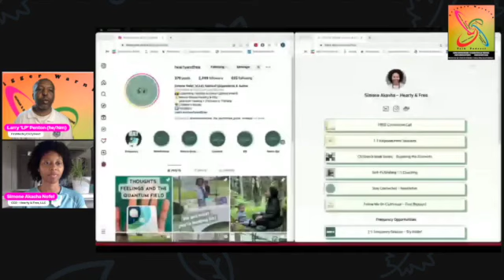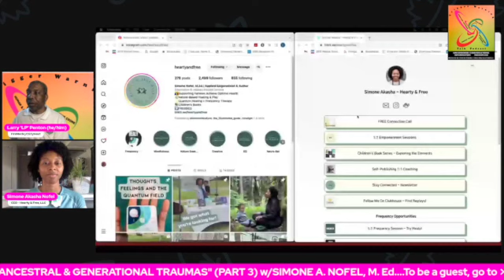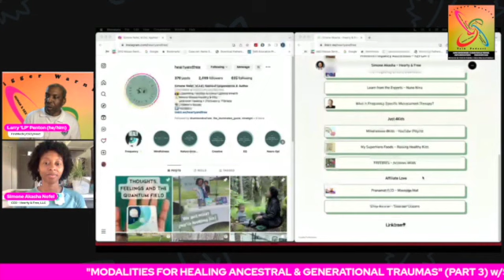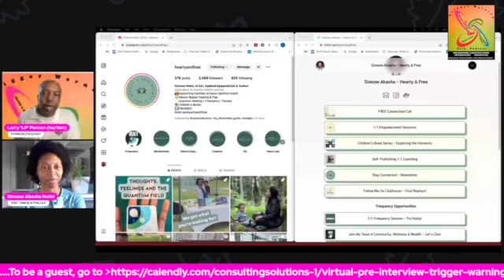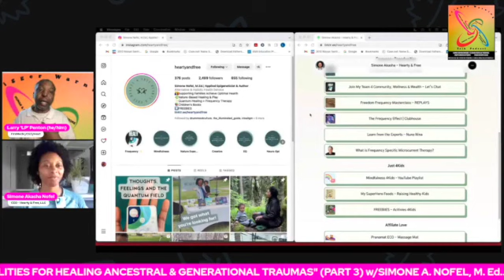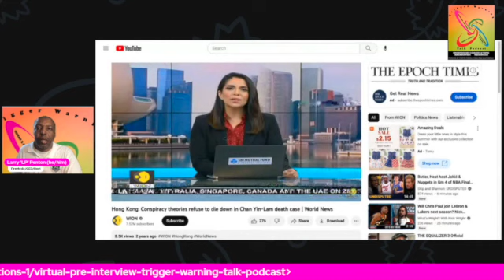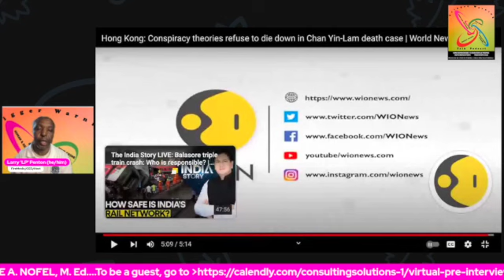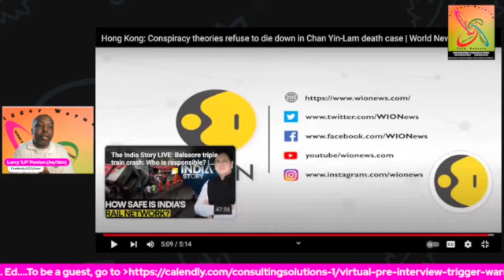"MODALITIES FOR ANCESTRAL & GENERATIONAL TRAUMAS" (PART 3) w/SIMONE A. NOFEL, M.Ed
DESCRIPTION:
In this week’s episode, we continue with Part 3 during June’s Pride Month featuring our Holistic collaborator Simone A. Nofel, M.Ed who’s an Applied Epigeneticist & Behavioral Analyst, and Author. Simone and I tackle various healing modalities for anyone dealing with Ancestral & Generational Traumas including the LGBTQIA+ community.

As we delve into the conversation, Simone speaks extremely candidly about being Bi-sexual & married with a son. A "no-holds barred" discussion pertaining to transgender living, frequency modalities, and other personal views shared by Simone.

RESOURCES:
Call 911  (EMS, PD, FD)

*Suicide Hotline: WEB= ⁠ or Call 988 (988, the new three-digit dialing code that will route callers to the National Suicide Prevention Lifeline OR Call (press 1 if you’re a US Veteran. All others will be routed to your local crisis line.)